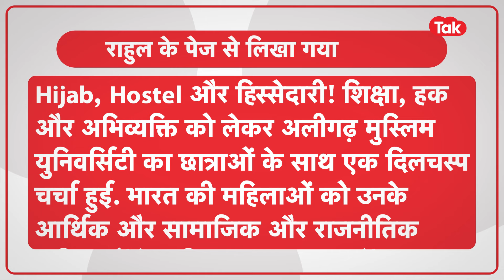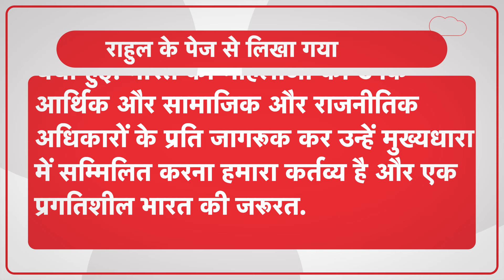AMU की छात्राओं से Rahul Gandhi की हिजाब पर खास बातचीत...Video Viral! | News Tak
राहुल की छात्राओं से बातचीत का एक वीडियो सोशल मीडिया पर तेजी से वायरल है...वीडियो में राहुल से अलीगढ़ मुस्लिम यूनिवर्सिटी की एक छात्रा सवाल पूछती है, इसके बाद राहुल ने जो जवाब दिया वो अब सोशल मीडिया पर तेजी से वायरल हो रहा है